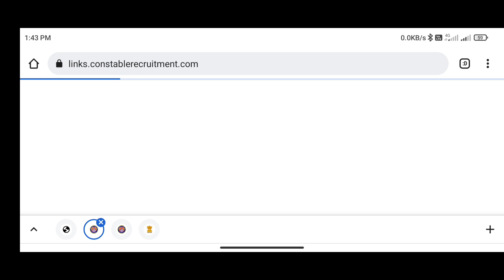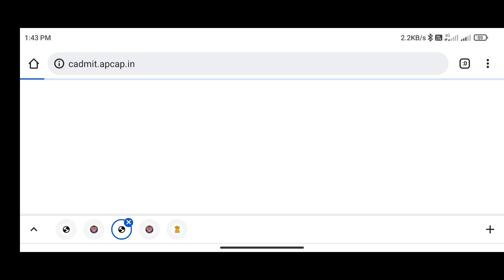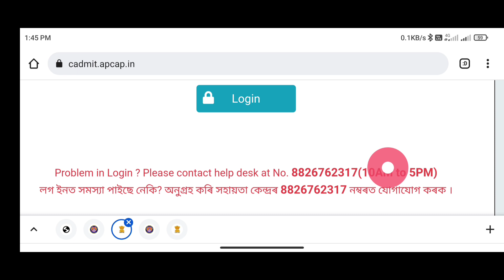Assam Police Commando Admit Card Download Problem Solved👍